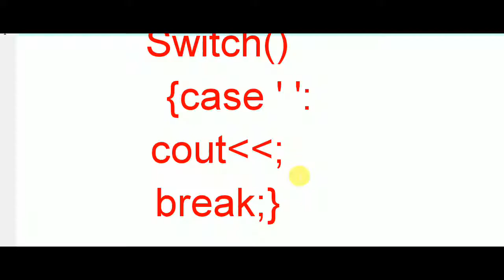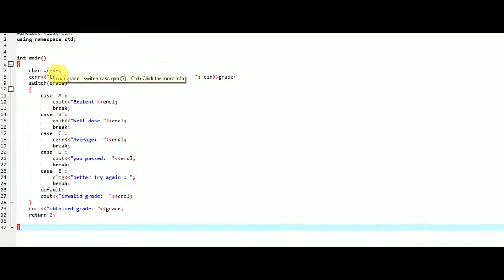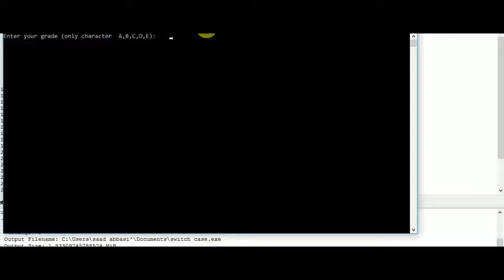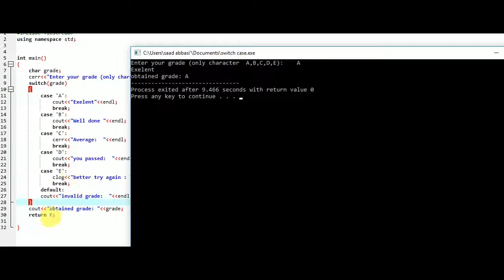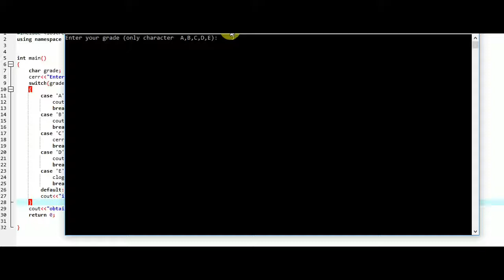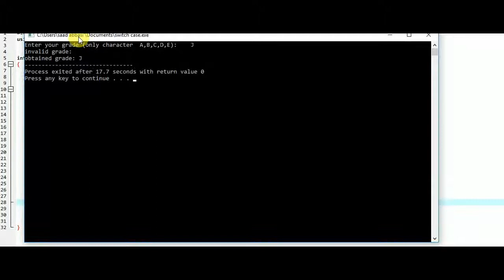Switch case statement in C++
in this tutorial we will discuss about switch statement  .
How switch statement work and what is  the syntax of switch switch statment ?
How to use switch case in c++.

Use of loops in C++ .